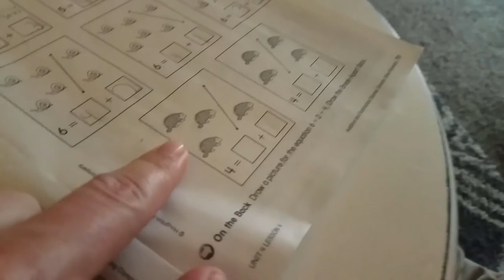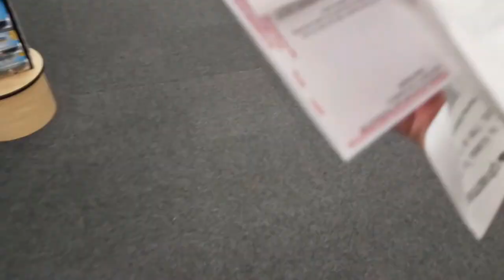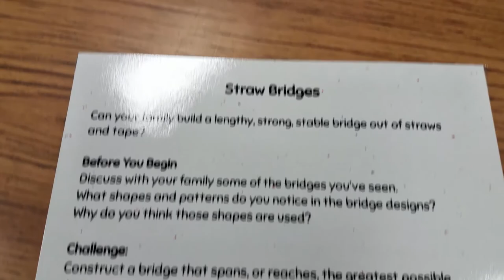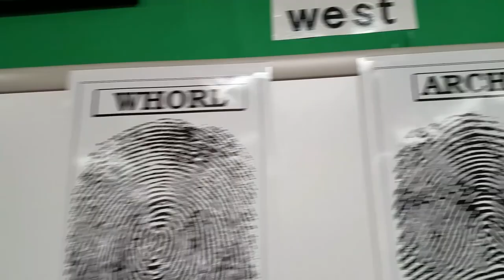Daddy Duties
Did a bunch of running around and ended it with Family Science Night.